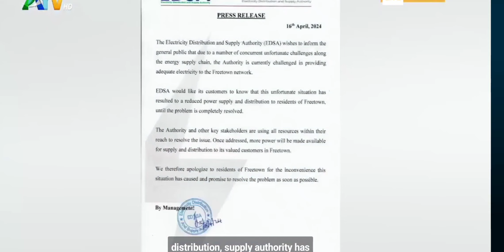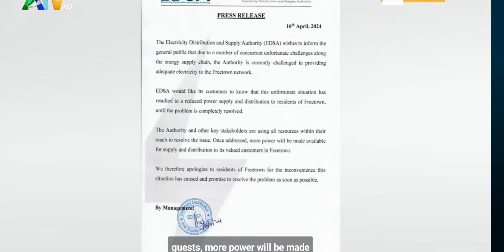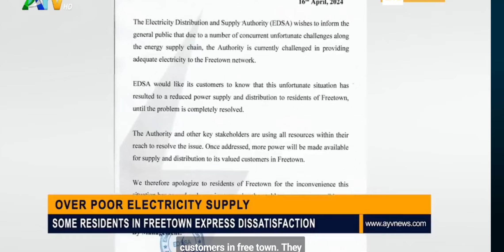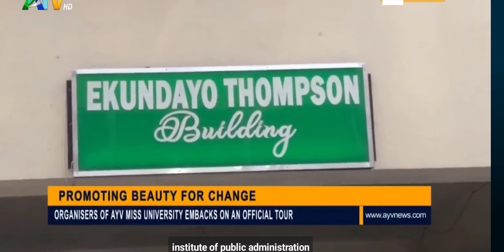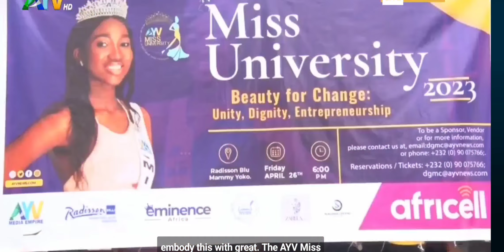Update on the Fire Incident At University of Makani in Bombali District Sierra Leone